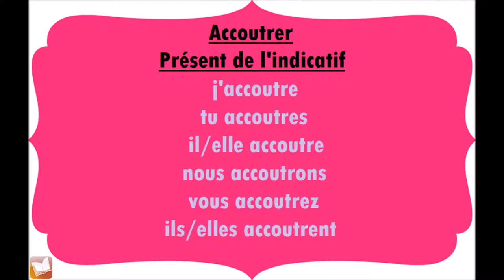Accoutrer | Présent de l'indicatif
Conjugaison du verbe Accoutrer, au présent de l'indicatif.
j'accoutre
tu accoutres
il/elle accoutre
nous accoutrons
vous accoutrez
ils/elles accoutrent